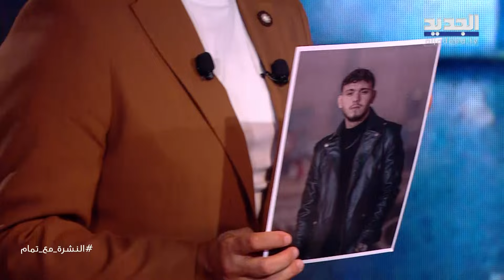حبيب بو انطون يكشف عن موقف محرج تعرض له الشامي في حفله مع جورج وسوف ويؤكد: ما بحبه